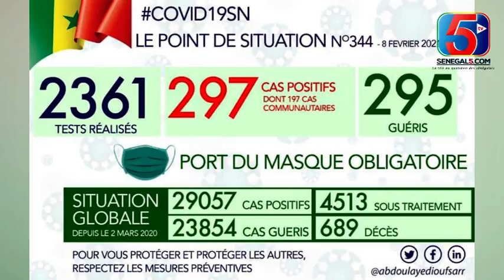OUSMANE SONKO donne quelques raisons-Refuge aussi d'aller répondre'' Brigade de recherche'' Barth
OUSMANE SONKO donne quelques raisons-Refuge aussi d'aller répondre'' Brigade de recherche'' Barthélemy DIAS prend le soutien de OUSMANE SONKO